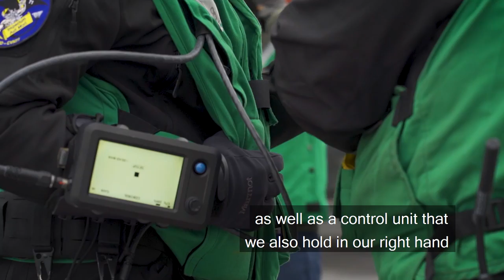Testing MQ-25 Aboard an Aircraft Carrier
Visit a U.S. Navy aircraft carrier deck with some of our teammates as they talk about supporting MQ25 during its recent flight deck demonstration. In December 2021, the team tested the unmanned aerial refueler's remote control system aboard a U.S. Navy aircraft carrier to ensure MQ-25 can move around the deck just like other aircraft.